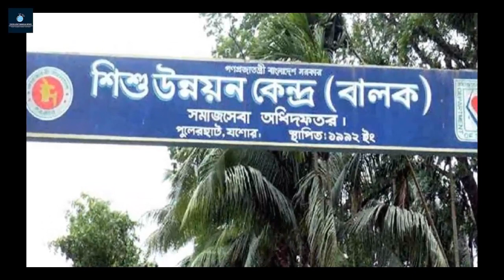রাসুলের (স.) আদেশ মোতাবেক শূন্যে দাঁড়িয়ে আছে যে রহস্যময় পাথর ঝুলন্ত পাথর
কী ঘটেছিল যশোর কিশোর অপরাধী সংশোধন কেন্দ্রের ভেতরে জানুন বিস্তারিত

বাংলাদেশের যশোর সদর উপজেলার পুলেরহাট এলাকার শিশু উন্নয়ন কেন্দ্রের ভেতরে তিন কিশোর নিহত ও ১৫ জন আহত হওয়ার ঘটনায় কর্তৃপক্ষ ও ভুক্তভোগীদের পক্ষ থেকে ভিন্ন ভিন্ন বক্তব্য উঠে আসছে।

পুলিশ শুরুতে এই ঘটনাকে দুই গ্রুপের সংঘর্ষ বলে দাবি করলেও আহত কিশোররা বলছেন কেন্দ্রের আনসার সদস্যরা তাদের ১৮ জনকে বেঁধে পেটানোর কারণেই এমনটা হয়েছে।

ঘটনা বেলা ১২টা/১টার দিকে হলেও কিশোরদের দফায় দফায় স্থানীয় আড়াইশ শয্যার জেনারেল হাসপাতালে আনা হয় সন্ধ্যা সাড়ে ৬টার পর থেকে।

পুলিশ এই হাসপাতাল সূত্র থেকেই থেকেই প্রথম খবর পায়। উন্নয়ন কেন্দ্র থেকে তাদের কিছুই জানানো হয়নি।